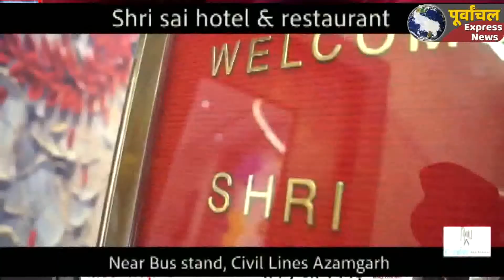AZAMGARH: राज्यसभा सांसद संजय सिंह ने कहा विधानसभा चुनाव में प्रदेश की जनता भाजपा को सिखायेगी सबक..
Azamgarh big news#bigbreking
आम आदमी पार्टी के सदस्या अभियान को लेकर आजमगढ़ मंडल के दौरे पर पहुंचे आम आदमी पार्टी के नेता व सांसद संजय सिंह सोमवार को आजमगढ़ जिले के सिधारी स्थित पार्टी कार्यालय पर पहुंचे। जहा उनका कार्यकर्ताओं ने जमकर स्वागत किया। इस दौरान संजय सिंह ने जहां केन्द्र व प्रदेश सरकार पर जमकर हमला बोला और कहा कि आने वाले विधानसभा चुनाव में प्रदेश की जनता भाजपा को सबक सिखायेगी।
पार्टी के सिधारी स्थित कार्यालय पर पत्रकारों को सम्बोधित करते हुए सांसद संजय सिंह ने कहा पार्टी के सदस्या अभियान को धार देने के लिए आजमगढ़ मंडल का दौरा कर रहे है। पार्टी ने एक माह में एक करोड़ सदस्यों को जोड़ने का लक्ष्य रखा है। उन्होने कहा कि साढ़े चार सालों में भाजपा सरकार की असलियत सरकार के सामने आ गयी। आज उत्तर प्र्रदेश को नरक बना दिया गया है, कानून व्यवस्था खराब है, आये दिन बच्चियों के साथ रेप हो रहे  है, एसपी व्यापारी से रंगदारी की मांग करता है और हत्या करा दी जाती हैं। हाथरस जैसा जघन्य कांड हुआ। प्रदेश में शिक्षक भर्ती में ओबीसी कोटे को समाप्त कर दिया गया। इसके लिए आन्दोलन करने वालो पर सरकार ने लाठीयां भाजी।  उन्होने कहा कि प्रदेश सरकार प्रतिशोध व नफरत की राजनीत कर रही है। उन्होने भाजपा को चंदा चोर पार्टी सम्बोधित करते हुए कहा कि राम के नाम पर जिन लोगों ने चंदे की चोरी की हो उनको प्रदेश की जनता सबक सिखायेगी। उन्होने कोरोना महामारी में सरकार ने प्रदेश को शमशान बना दिया।